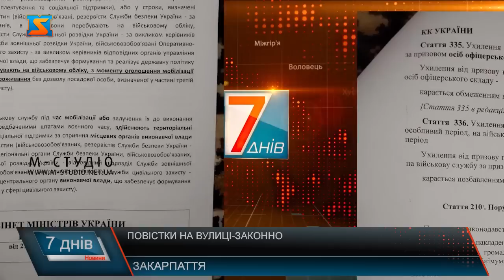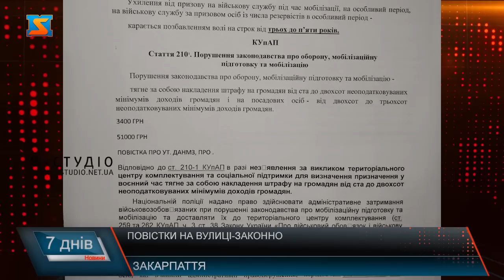Повістки на вулиці-законно. Тема мобілізації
Тему мобілізації  і вручення повісток у громадських місцях масово обговорюють закарпатці  у соцмережах. Чимало з них – обурливі. Але  Законом  не передбачено визначеного місця, у якому можуть  це робити. Тож  по суті, повістки можуть  вручити будь де: за місцем проживання, на вулиці, на блокпостах, на робочому місці, в магазині. Але перед врученням повістки встановлюють особу військовозобов'язаного. Нам прилетіло! І в мене влучили уламки вибухівки! Кілька залишилося у тілі – на пам’ять! Ще й ногу зламала, бо довелося стрибати! Зараз на лікуванні у вас в Ужгороді! – так скромно про себе почала Марія Литвиненко-Назаренко - військова санінструкторка з Харкова, що  з перших днів війни на передовій! Має й позивний- Берегиня! Перше, що цікавить, як там жінці? Каже, я не жінка, а солдатка-контрактниця, а потім медик! Хто, як не я? Що мобілізує, коли страшно?  - каже підтримка коханого, який теж на передовій і вірить у мене! А ще родина-син, мама і бабуся, які, аби дістатися до безпечного місця після 76 днів  окупації  всіма правдами і неправдами  вибиралися звідти. Поки оговтується від поранення,  пані Марія допомагає волонтерам, адже 8 років вже плете сітки  -  з 2014 року не одну організацію навчила. Поки не зрозуміла, що може бути корисною захисникам на фронті, як медик з досвідом роботи в реанімації. На липовій алеї   пані Марія просто неба дає майстер-клас з плетіння сіток. Тут будь хто може долучитися до благородної справи! Коліжанки по цеху у захваті від позитивної енергетики нашої героїні. Кажуть, пишаються, що мали честь з нею познайомитися. Про легендарну героїню нашого сюжета дізналися саме від волонтерів. Одна з них -  Євгенія Ганус-  познайомила нас з пані Марією, каже: всі просто повинні дізнатися її історію. Багато моментів не змогли оприлюднити у сюжеті через безпекові питання. Але після війни, у мирний час обіцяли зустрітися і розказати світу про подвиг українських жінок. А поки великий уклін, швидкого одужання і повернутися живими!